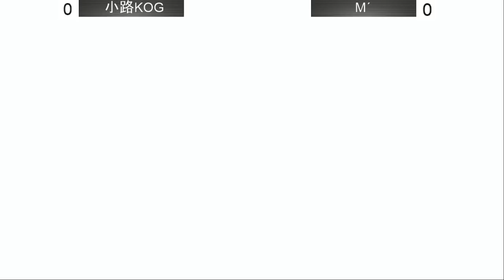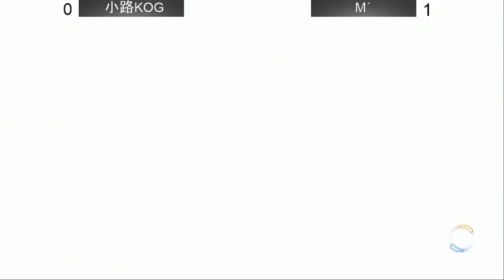REF2017 KOF XIV TOP4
REF2017 KOF XIV Tournament was held from Japan

00:01 Koji KOG vs Akira
16:25 Abao vs M'
31:35 M' vs Akira
48:25 Koji KOG vs M'